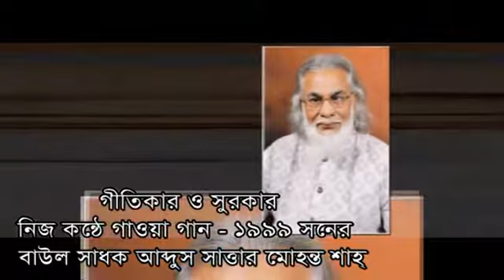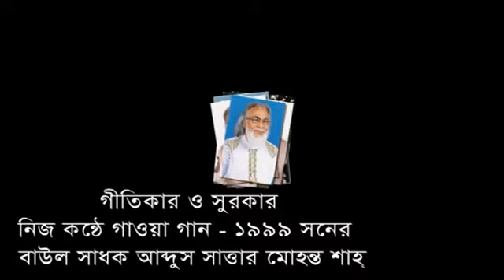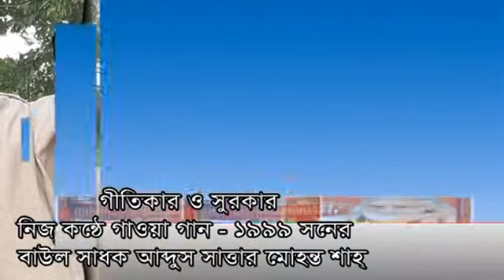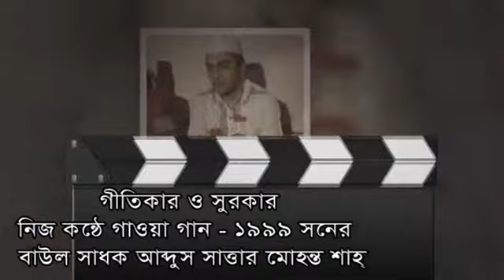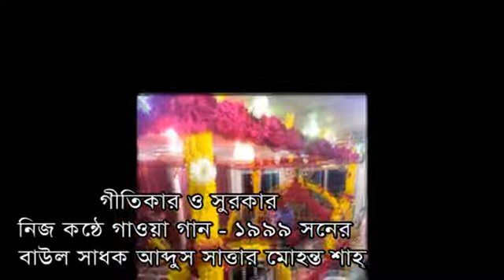বিরহ বিচ্ছেদ বাউল গান,প্রেমের অনল জ্বলে রইয়া রইয়া।সাধত আব্দুস সাত্তার মোহন্ত শাহ্,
Baul Song Mohonto gity